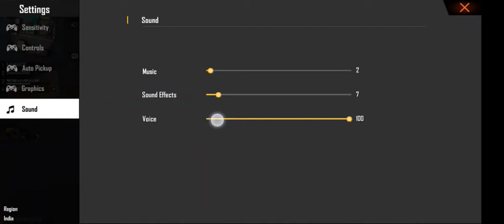Free fire play clash squad Bermuda remaster